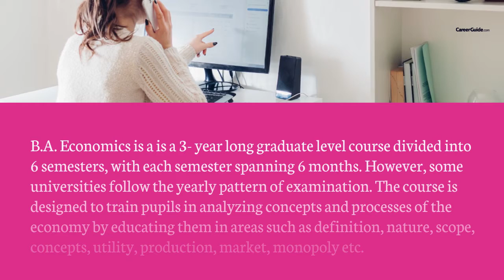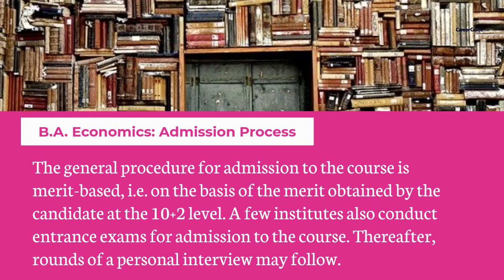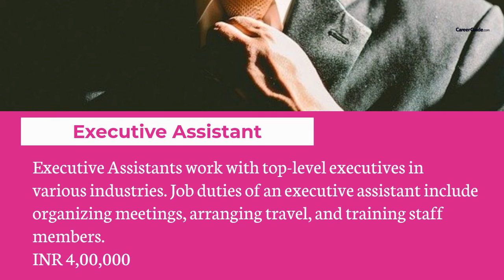Bachelor of Arts as a Career Option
Here is a video on Bachelor of Arts (BA) as a career after completing 12th standard; watch the whole video to know about work profile, colleges, and other important aspects you should know; before pursuing it...